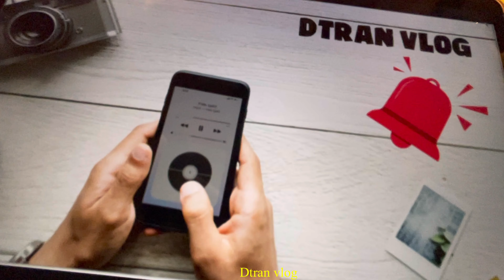Dtran vlog: Sở hữu dàn siêu xe khủng với số lượng không thể đếm được.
Tất cả các tên tuổi hãng xe đều có mặt, số lượng , màu sắc , thể thao và cả địa hình.
Ủng hộ đăng ký và chia sẻ.
Dtran vlog xin cảm ơn.